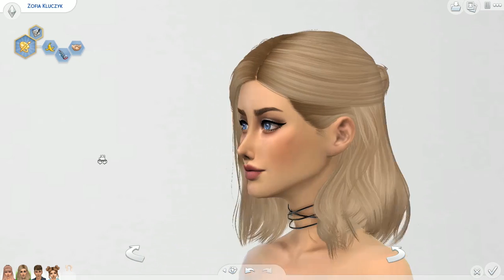Mia dorasta! CHALLENGE Nastolenia Mama |26| THE SIMS 4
Tym wyzwaniem nie mam zamiaru nikogo obrazić oraz nie pochwalam zachodzenia osób niepełnoletnich w ciążę. Jest to tylko gra i traktujmy to jako zabawę.

ZASADY:
Nastolatka nie może pracować do czasu, aż stanie się młodą dorosłą.
Aby zarabiać pieniądze musi malować, pisać książki lub pracować w ogródku itd...
Nastolatka musi zacząć grę z 0$.
Dom musi mieć wymiary 5x5 + 3x2 łazienka.
Nie można przebudowywać domu do czasu, aż simka stanie się młodą dorosłą.
Simka może wyjść za mąż i mieć inne dzieci po staniu się młodą dorosłą.
Simka może chodzić do szkoły, ale nie musi. Wszystko zależy od twojego wyboru.